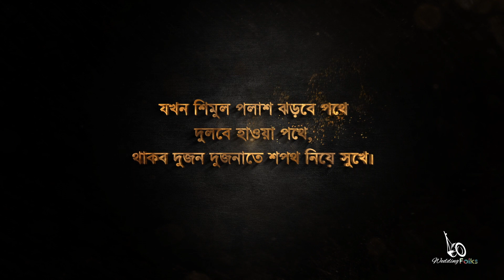TAPUR TUPUR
WEDDING_FOLKS PRESENTS TAPUR TUPUR_WEDDING

TAPUR TUPUR | ROSOGOLLA
Lyrics, Music, Singer: Arnab Dutta
Piano: Harish Sagane
Flute: Tezas Vinchulkar
Strings: Jeten Thakur And Groups